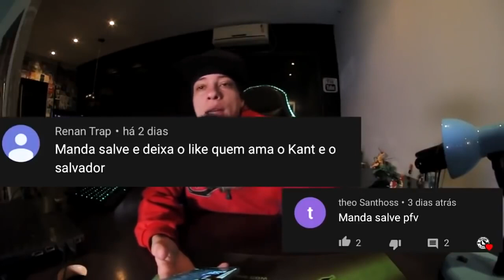NÃO DESPERDIÇOU uma RIMA😰🔥